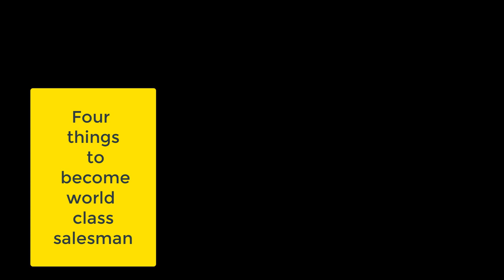4 things to become world class salesman